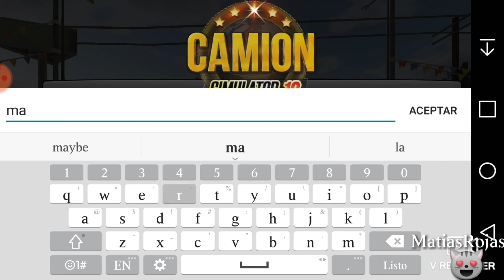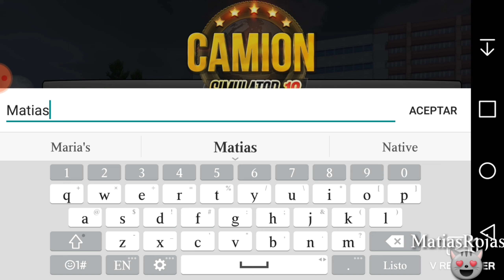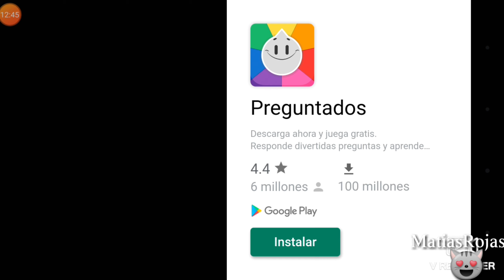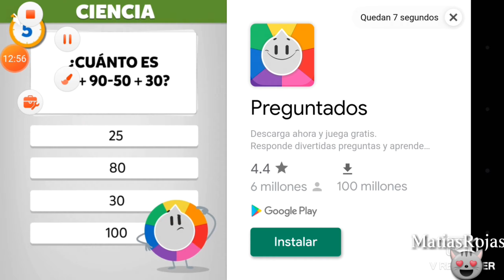Jugamdo CAMIOM SIMULATOR 2018